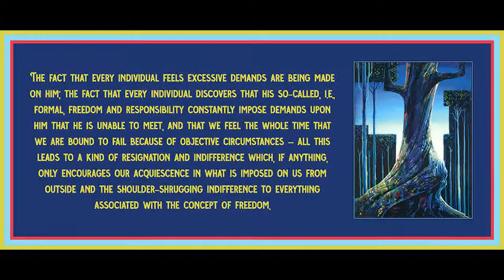Lecture 22 from History and Freedom by Theodor Adorno